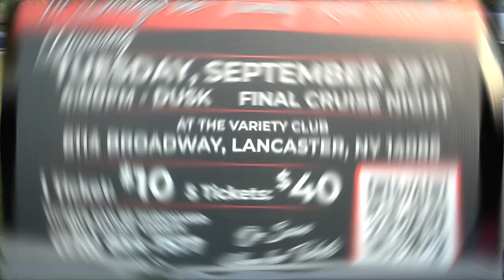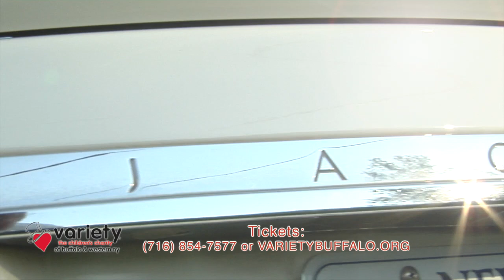Variety Shredd & Ragan Jag Offer 2022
Variety, the children's charity of Buffalo & WNY has YOUR chance to win a 2009 Jaguar XK and $10,000!!!